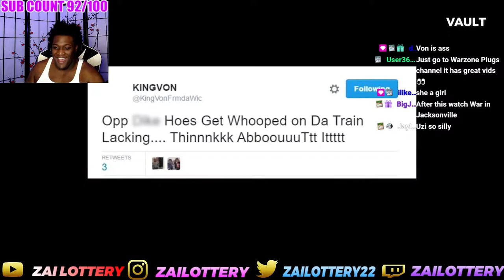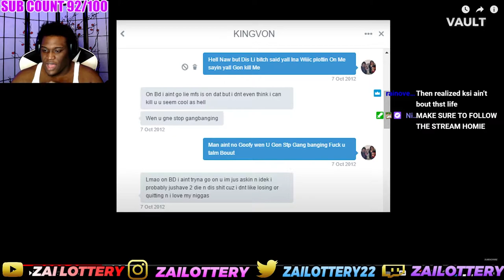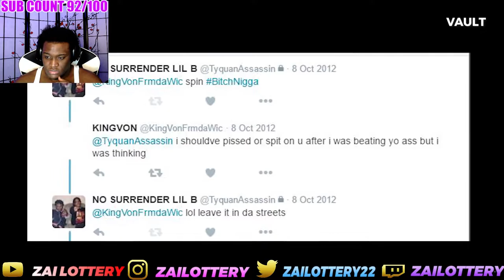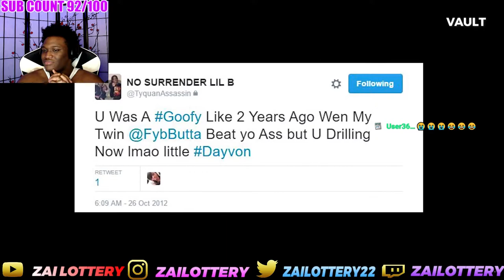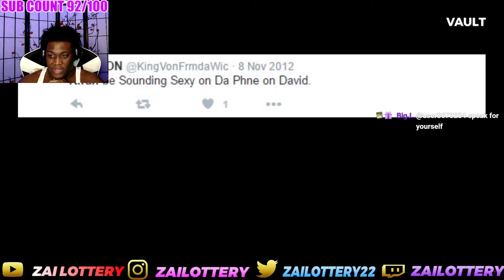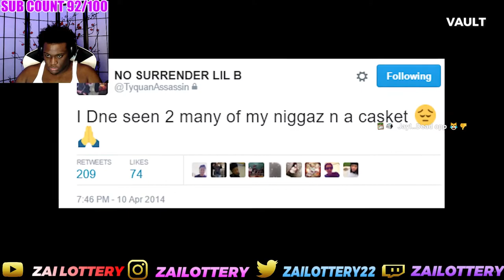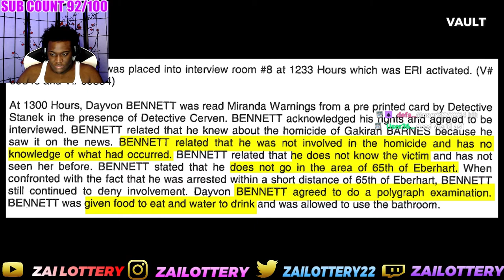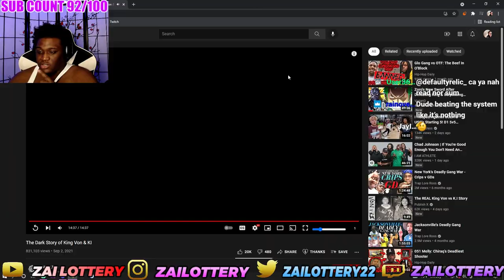KING VON AND HIS CHILDHOOD CRUSH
FOLLOW MY